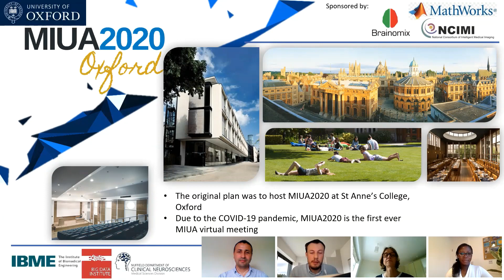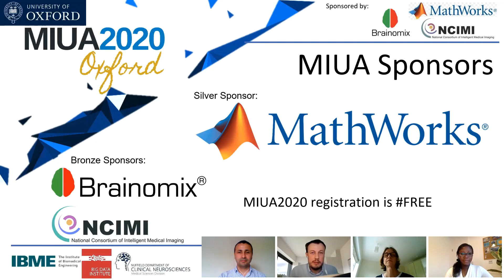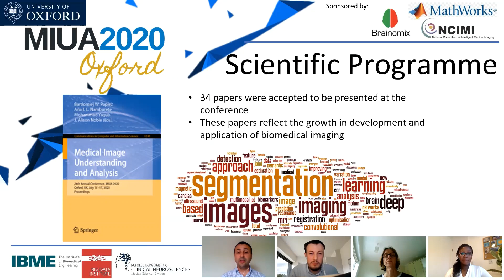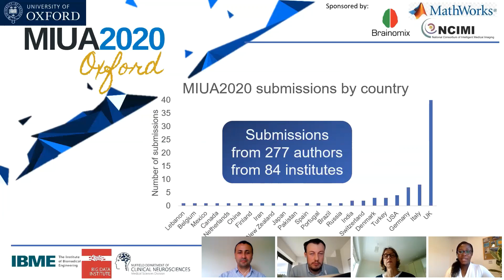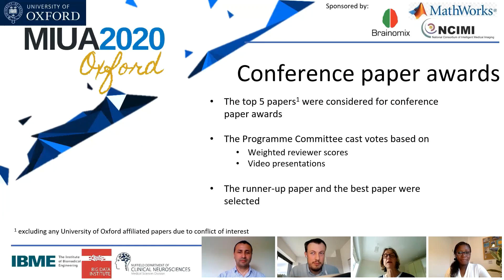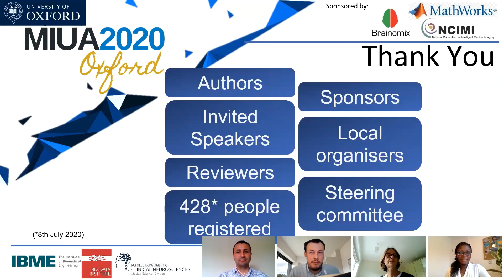MIUA2020 Welcome Message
Welcome to MIUA 2020, University of Oxford, UK

This youtube channel constitutes the video presentations of the 24th Conference on Medical Image Understanding and Analysis, MIUA 2020, held in July 2020. Due to COVID-19 pandemic the conference was held virtually.
The 29 full papers and 5 short papers presented were carefully reviewed and selected from 70 submissions. They were organized according to following topical sections: ​image segmentation; image registration, reconstruction and enhancement; radiomics, predictive models, and quantitative imaging biomarkers; ocular imaging analysis; biomedical simulation and modelling.